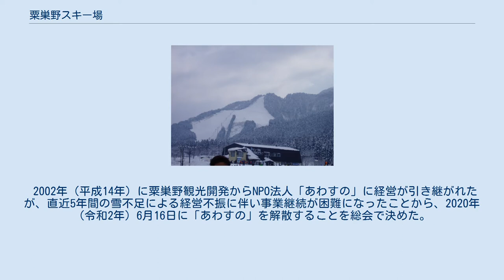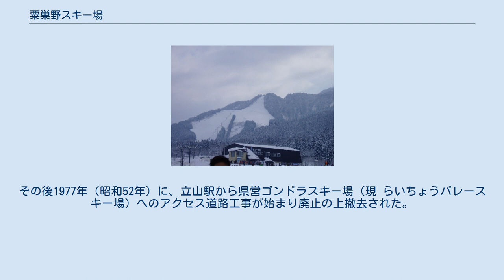粟巣野スキー場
粟巣野スキー場（あわすのスキーじょう）は、富山県富山市本宮にあるスキー場。
愛称は『あわすのスキー場』。
 運営団体は特定非営利活動法人（NPO）あわすの。
全長約3,000mのクロスカントリーコースがある。
1960年（昭和35年）にオープン。
1990年（平成2年）にはスノーボードが解禁となる。
 2002年（平成14年）に粟巣野観光開発からNPO法人「あわすの」に経営が引き継がれたが、直近5年間の雪不足による経営不振に伴い事業継続が困難になったことから、2020年（令和2年）6月16日に「あわすの」を解散することを総会で決めた。
負債は約3千万円。
今後新たな運営の担い手が現れなければスキー場の存続は困難となるとされていた。
その後、愛着を持つ人たちが「あわすのスキー場の復活を支援する会」を7月に草刈りや署名活動などを始めたのがきっかけとなり、「あわすの」が債権者と債務の大幅な減免に合意できたため、存続されることになった。
 特定非営利活動法人（NPO）による運営は宮城県白石市の蔵王白石スキー場と並んで草分け的存在。
リフトなどの設備は従来の事業者が所有する上下分離方式を採用。
シーズンに向けた草刈りや、ゲレンデの拡張のための伐採などをボランティアで行っている。
 北向斜面のため雪質は良好。
隣の立山山麓スキー場の2つのゲレンデより離れていることから穴場的存在になっている。
コースも初級者から上級者まで対応し、リフト待ちもなく、またリフト券とくにシーズン券も格安のため練習に打ち込むスキーヤーに評判が良い。
 かつてスキー場へのアクセスとして、現在は廃駅となった粟巣野駅とスキー場をつなぐ上山用のチェアリフト（高架索道）が架かっていた。
 スキー場オープンと同じく1960年（昭和35年）12月20日に架けられた1人乗りのチェアリフトで、当時は現在のように立山駅から、らいちょうバレースキー場を経由するアクセス道路がなく、 一つ手前の本宮駅より長い坂道を上り、極楽坂スキー場を経て粟巣野スキー場へと至る道路しかなかった。
そのため電車を利用の場合、粟巣野スキー場へもっとも早くアクセスできる唯一の交通機関であった。
その後1977年（昭和52年）に、立山駅から県営ゴンドラスキー場（現 らいちょうバレースキー場）へのアクセス道路工事が始まり廃止の上撤去された。